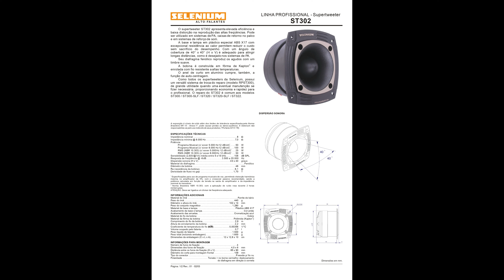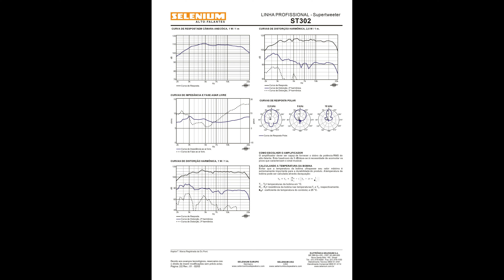SELENIUM ST 302 SUPER TWEETER 2003 CATALOGO FOLDER BROCHURE PROPAGANDA FOLHETO 4K